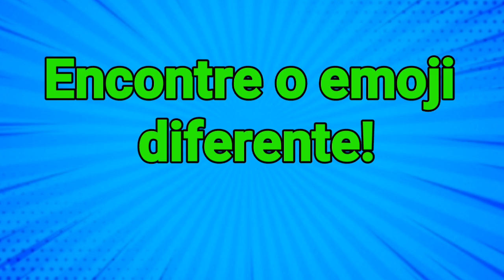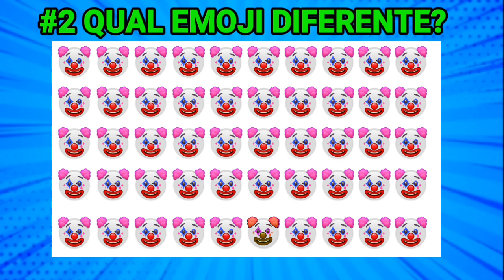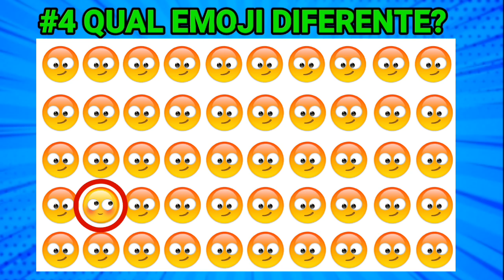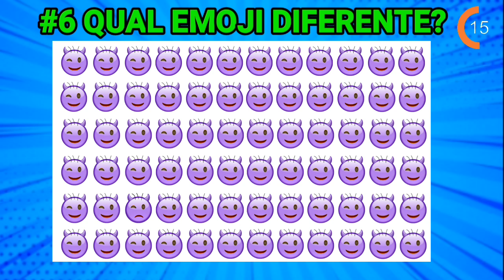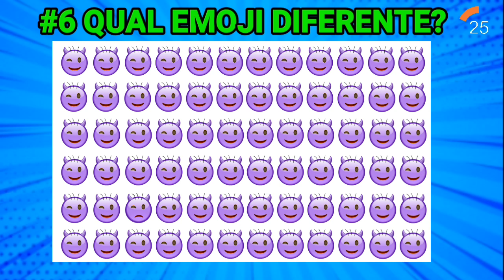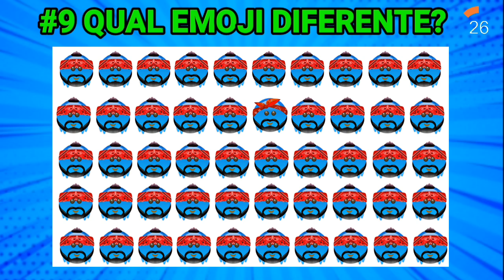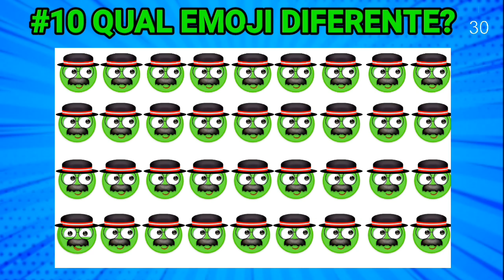ache o erro - ache o erro em 30 segundos, apenas os espertos encontram 13 ...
qual é o emoji diferente - encontre o emoji diferente em 30 segundos! encontra o diferente 13
ache o erro - ache o erro em 30 segundos, apenas os espertos encontram...
Ache o erro desenho · Ache o erro 12345 resposta · Ache o erro emoji dificil · Ache o erro 23+32=55 · Ache o erro na foto com resposta · Ache o erro imagens
NÚMEROS DO PRIMEIRO TEMPOPosse de bola: Inter 58 0x 42 0GrêmioFinalizações: Inter 9 x 4 SantosFaltas cometidas: ache o erro jogo do santos
 Ache o erro com resposta a nota
 Review Ache O Erro Susto articles or search for Vídeo Ache O Erro Susto & Ache O Erro E Leve Um Susto in 2019

Review Ache O Erro Dificil articles or search for Ache O Erro Mais Dificil Do Mundo & Ache O Erro Emoji Dificil · Click here Ache o erro - See Ache O Erro Do Emoji album - you may also be interested in the Ache O Erro Emoji and Ache O Erro Emoji Dificil R Ela parece inofensiva, você nem acha que tem algo errado com ela, mas ache o erro na imagem e você vai se surpreender Ache o erro para whatsapp · Ache o erro na imagem · Ache o erro dificil · Ache o erro emoji · Ache o erro susto · Ache o erro nas imagens · Ache o erro jogo
ACHE O ERRO NA FOTO - Imagem enviada por um ouvinte na avenida Nove de Julho
Video 15 s se for um genio - Findclip

Videos related to apenas um genio consegue resolver isso
Have a look at Ache O Erro Na Imagem Com Resposta reference or also Ache O Erro Na Foto Com Resposta - in 2019 and Vimma - in 2019

(desafio) encontre o erro em 15 segundos - as aventuras de poliana.
Procure o gato Na imagem acima vo nem falar nd Assuntos diversos

Resolva isso em 15s se for um Gênio #5 - KLSTWD - Resolva isso em 15s se você é um Gênio

Find The Odd Emoji Out | Find The Difference | Spot Odd One Out #1

Encontre a Diferença em no Máximo 30 Segundos

Aprenda a desvendar o que quer dizer cada coisa nos rótulos dos alimentos ache o bob esponja ache a letra resolva isso em 15s se você é um gênio resolva isso em 15s. -você consegue achar o erro na sequência numérica?

🔴 teste: encontre os erros de todas as imagens!!
ache o erro #2. Top Ache O Erro Desenho Reference  erro para whatsapp ache o erro na imagem ache o erro dificil ache o erro emoji ache o erro susto ache o erro nas imagens ache o erro jogo Detailed Ache O Erro Susto Photos

Review Ache O Erro Emoji Dificil articles or search for  & Wedding Card Background in 2019

Veja mais como este: Ache o erro na imagem se for capaz; Encontre o erro ou diferença nas imagens

Ache O Erro Para Whatsapp Gallery
Ache o erro na foto das garotas - Nosso site reúne o conteúdo legal que circula pelo Whatsapp na Internet Have a look at Ache O Erro Na Foto reference or also Ache O Erro Na Foto Com Resposta - in 2019 and Encontre O Erro Na Foto

Ache o erro susto ache o erro terror ache o erro em 30 segundos ache o erro com emojis ache o erro assustador ache o erro no jogador ache o erro bob esponja ache o erro dificil ache o erro mais dificil do mundo.

Ache o erro.

Ache o erro em 30 segundos, apenas os espertos encontram...

Ache o erro na foto.

Ache o erro na foto das garotas - Não Entre Aki ou entre para ver e compartilhar as melhores imagens, GIFs, memes, nsfw, wtf, lol.

Ache o erro na foto das garotas - Nosso site reúne o conteúdo legal que circula pelo Whatsapp na Internet.

Barra) na Instagramu: „Ache o erro na foto e não perde o Agora é Hora de Natal às 13:55hs.